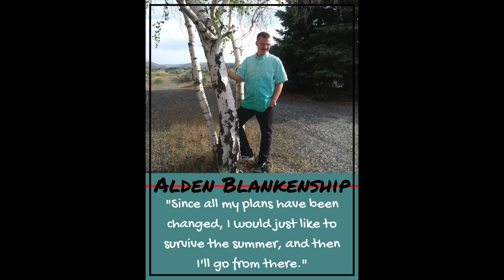Grad Recognition 2020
We sent out an ask from our Grads to give us some info on what they will be doing this fall.  Here are some of the responses.